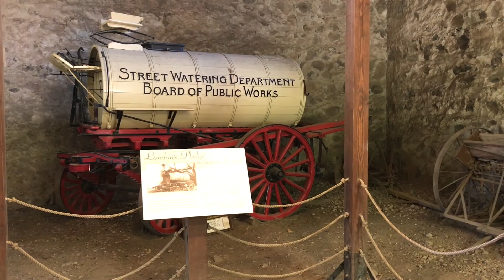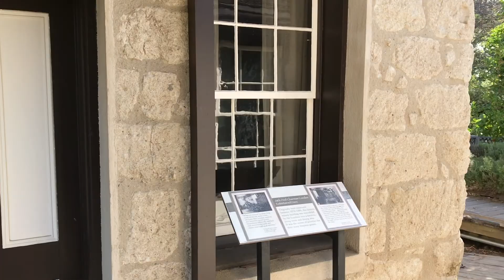Take 5 with Jack - A morning walk through Beauty Ranch; bonus Nature footage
The fresh light and clear skies of this morning pave the way for a peaceful walk through Jack London Park's Beauty Ranch. Please enjoy this bonus Nature footage.